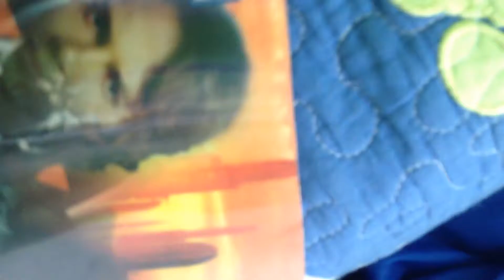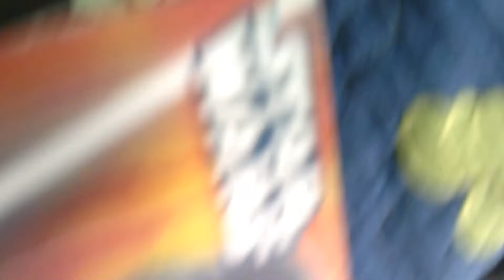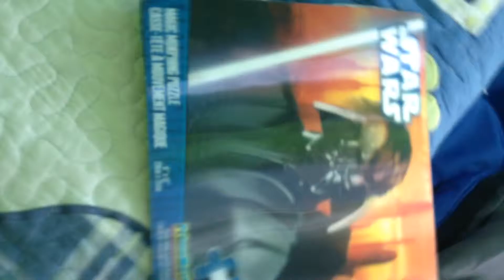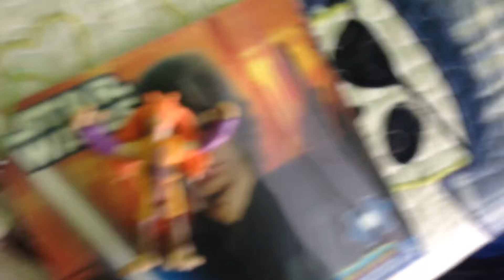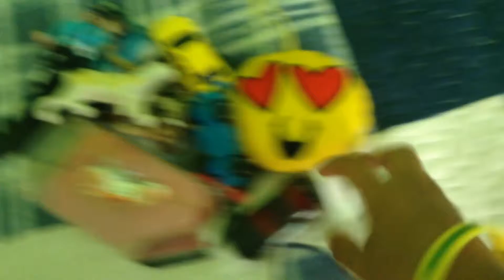Giving toys to Jerome & infinity review